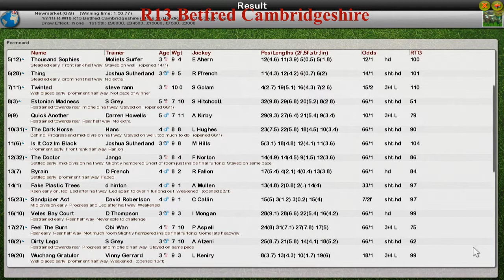FR WK10 R13 Betfred Cambridgeshire